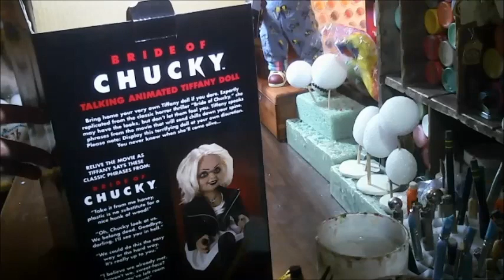Awkward box opening Spencer's animated talking Bride of Chucky Tiffany doll prop.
If you are enjoying my videos please consider buying me a coffee!
Awkward box opening Spencer's animated talking Bride of Chucky Tiffany doll prop. I'm terrible at these. Probably why no one watches lol!
I love this doll!

A channel about our real haunted home.

Instagram SpookyHollowboo

My videos are for fun, parodies, Satire or informative.